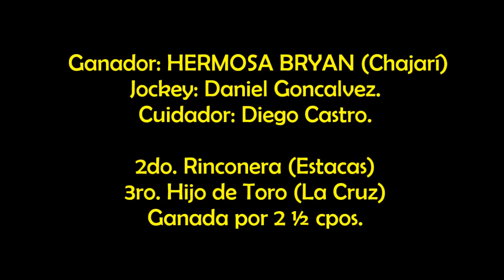HERMOSA BRYAN - Curuzú Cuatiá (Ctes.) - 25.05.2016